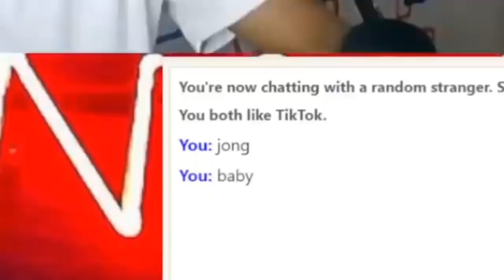singing to strangers best reaction jong madaliday